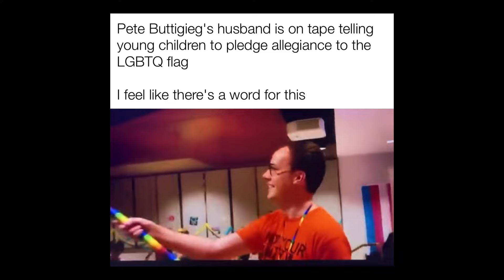What if God Worshiped Us?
We found the woke preacher clip of a lifetime! This dude gets on a platform and says God should worship us!

The NOT OFFENDED PODCAST is hosted by Anthony Flores along with his 3 cohosts, Mike, DeShawn, and Jake. This show is the spearhead of unfiltered and unapologetic takes on culture and its influence on the Church.